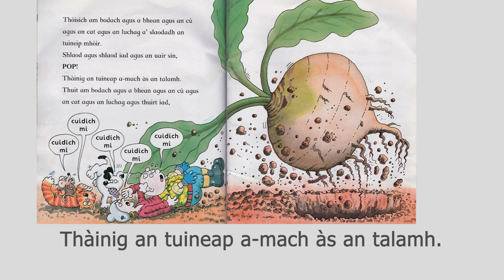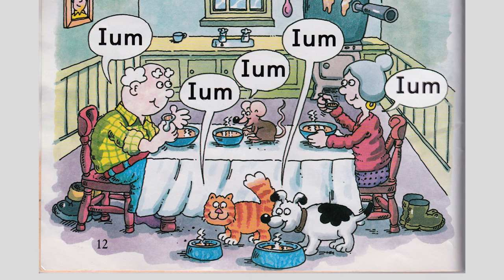An Tuineap Mòr (The Enormous Turnip)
Air ath-innse le Diana Bentley
Nu dealbhan le Graham Round

Aig an Dachaigh/At Home you could:
- Talk about the story having a beginning, middle and end. Point out the author’s name. Make the children aware of the illustrations in the story and let the children describe and re-
tell the story in their own words.
- Talk about other words to describe “enormous” ie giant, large.
- Discuss as a family how working together can make a difficult task so much easier.
- Explore some recipes using turnip and other winter vegetables.
- Sequence the characters in order of helping, ask questions like who came second? Was the mouse second?
- learn new words, remember them and identify the words.
- Have fun re-enacting the story.
- Explore and investigate measure – weight.
- Planting winter seeds.
- Life cycle of growing.